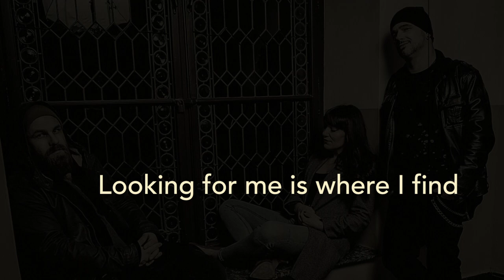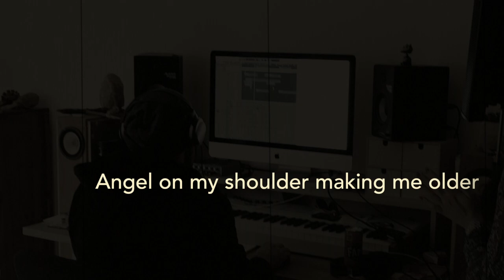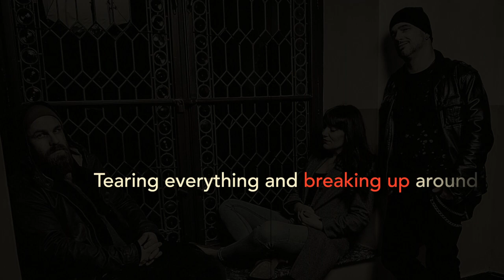Leila - Breaking Up (lyrics video)